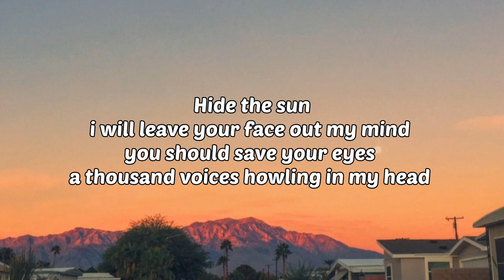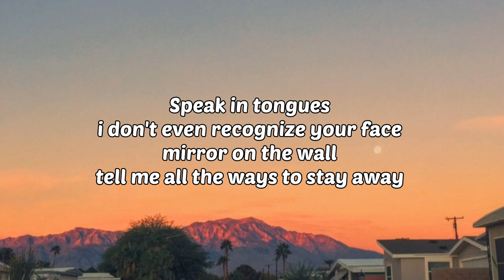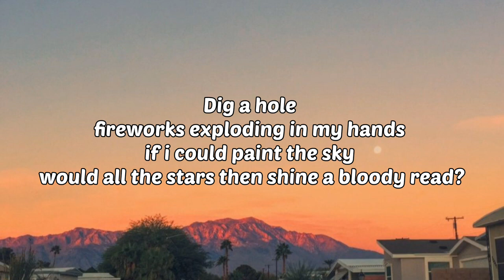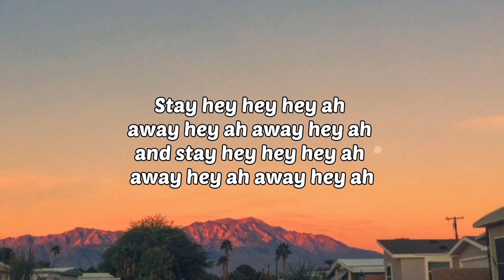Phantogram - Black Out Days (Future Islands Remix) | Lirik lagu